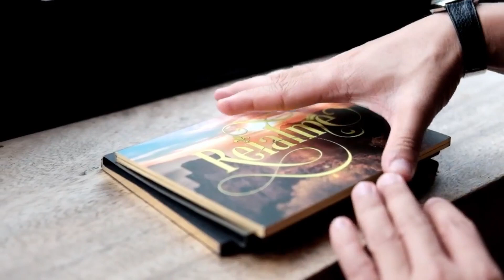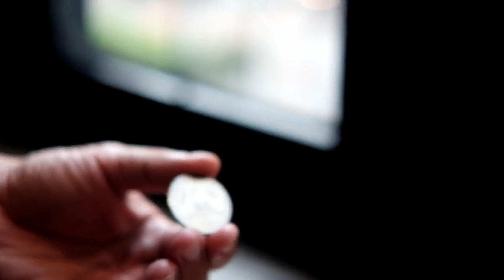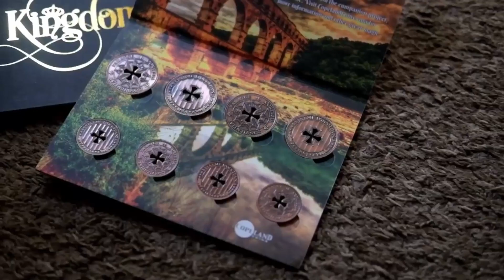KINGDOM COINS / 8 Coins – Copeland Coins